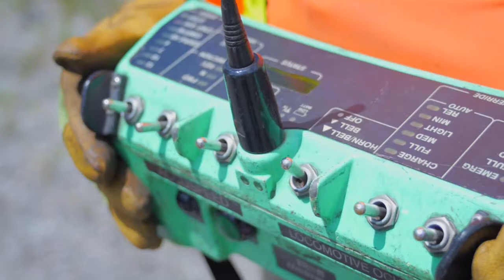Union Pacfic: RCL Technology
Radio Controlled Locomotives bring a new and innovative method for modern tools of locomotives in a modern age. See how Union Pacific has used this new technology in their train yards.

Your Career. Your Choice. We Make Choosing Easier.

Follow Spartan Career wherever you go!